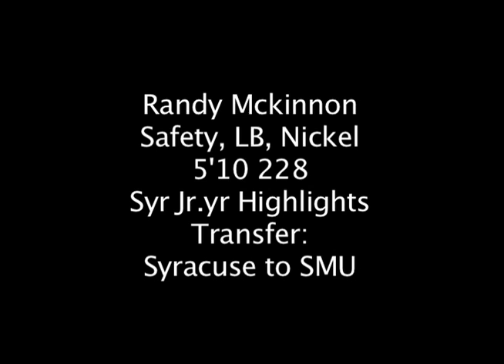Randy McKinnon Syracuse Jr year Highlights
SMU Transfer Randy Mckinnon JR Year highlights at Syracuse University